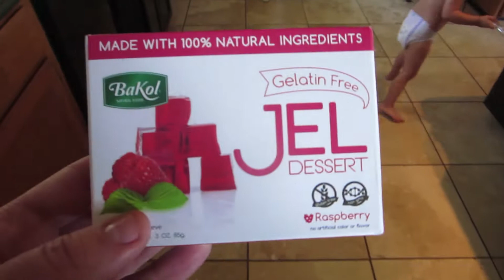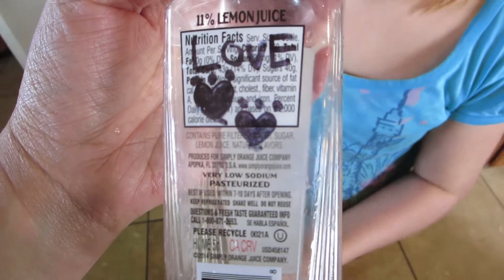We Might Have Gotten Donuts!!! May 4th 2016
Hello! We are Super and Sunshine a family of 6 that loves to have fun and do things a little different. Currently we are in the process of selling everything we own, including our home, converting a 12 passenger shuttle bus into a home on wheels and heading out for a 2 to 3 year adventure around the United States.

Our Other channels:
If you made it this far in the comments congratulations you are awesome and we think you are the best!! Seriously THE BEST!! Let us know what part of this video was your favorite in the comments below!
You rock!!!